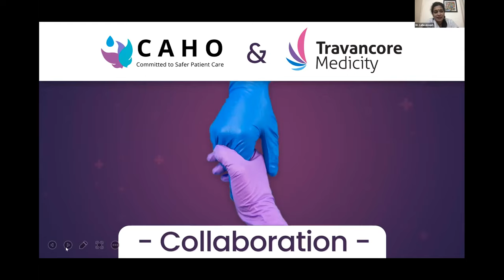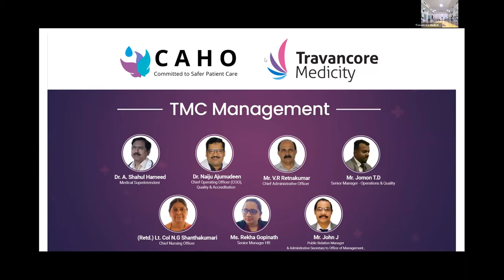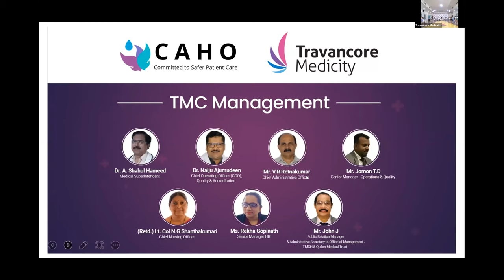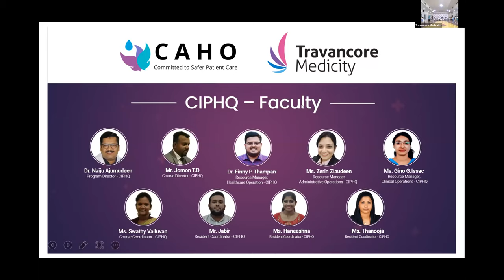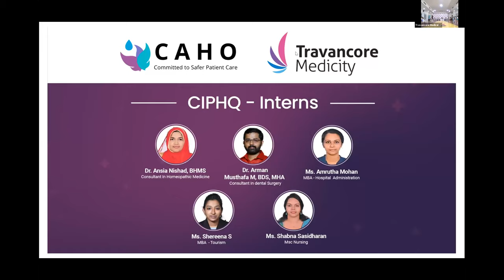Launch of CIPHQ Program in collaboration with Travancore Medicity, Kollam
Speakers : Dr. Vijay Agarwal, Dr. Naiju Ajumudheen
Moderator : Dr. Lallu Joseph